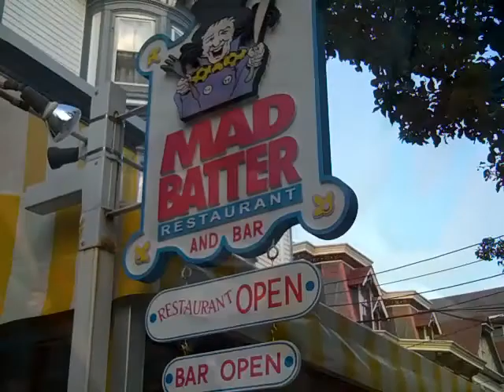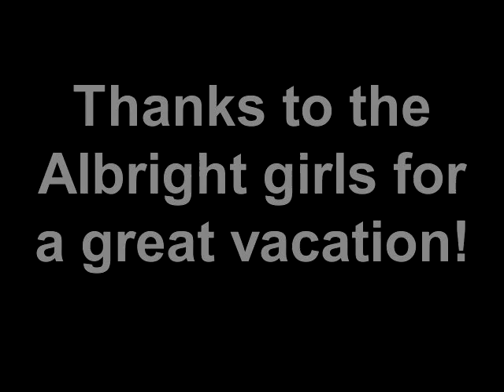Celebrating our 60th in Cape May June 2012!!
The Albright girls celebrate their 60th birthday in Cape May, NJ June 2012